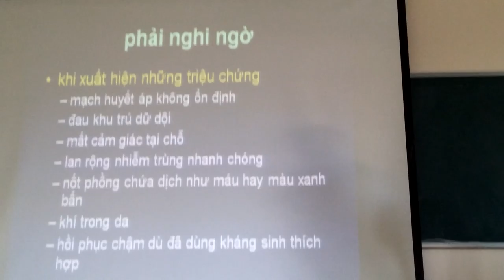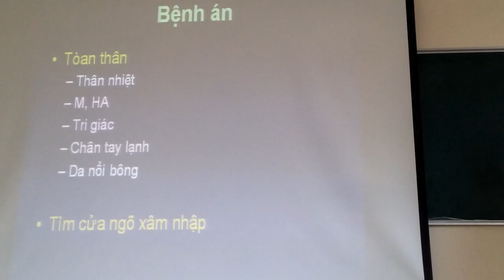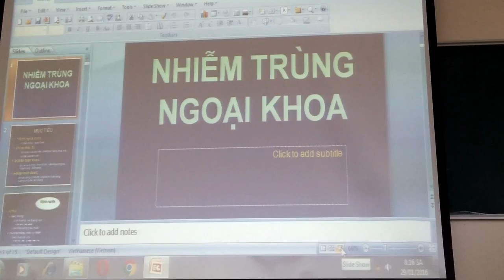Ngoại cs 2 3 nhiễm trùng ngoại khoa